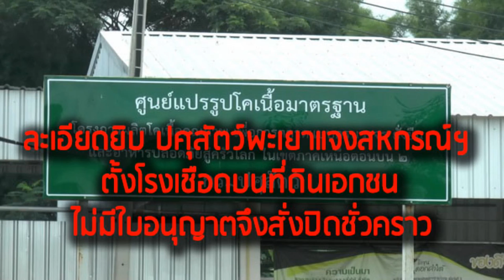ละเอียดยิบ ปศุสัตว์พะเยาแจงสหกรณ์ฯ ตั้งโรงเชือดบนที่ดินเอกชน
14/11/2018  ละเอียดยิบ ปศุสัตว์พะเยาแจงสหกรณ์ฯ ตั้งโรงเชือดบนที่ดินเอกชน ไม่มีใบอนุญาตจึงสั่งปิดชั่วคราว